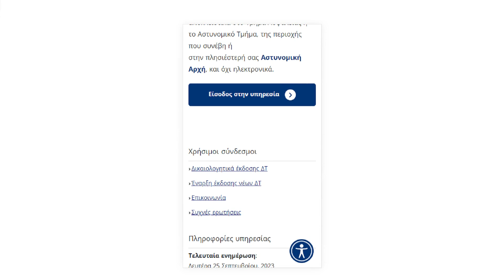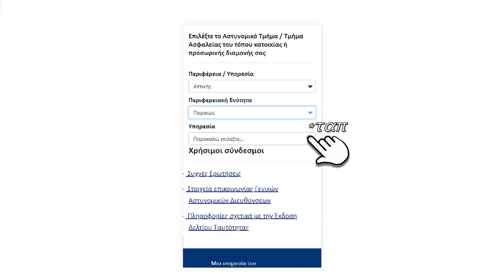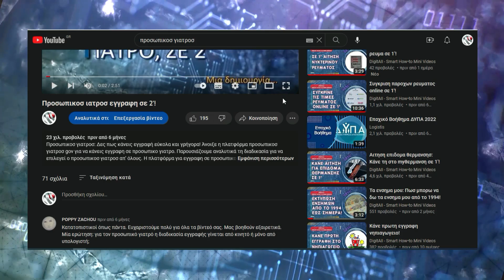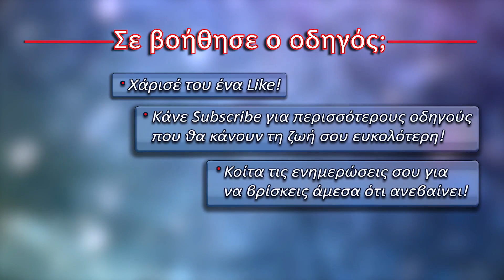Κάνε αίτηση για αντικατασταση ταυτοτητας ή εκδοση νεασ ταυτοτητασ (εκδοση ταυτοτητασ ηλεκτρονικα)!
Κλείσε ραντεβου για ταυτοτητα  (εκδοση νεασ ταυτοτητασ - αντικατασταση ταυτοτητας) κάνοντας αιτηση για ταυτοτητα στη νέα πλατφόρμα του gov (εκδοση ταυτοτητασ ηλεκτρονικα). Μάθε οι νεεσ ταυτοτητεσ δικαιολογητικα που χρειάζονται και κάνε τη διαδικασία χωρίς να ταλαιπωρηθείς!

Μη διστάσεις να αφήσεις οποιοδήποτε σχόλιο 💬 για τον οδηγό αντικατασταση ταυτοτητας & εκδοση νεασ ταυτοτητασ, για άλλο σχετικό θέμα που θα ήθελες να καλύψουμε μελλοντικά και οτιδήποτε θεωρείς ότι θα κάνει το κανάλι μας καλύτερο.

Κάνε Like 👍 για να βοηθήσεις και άλλους να επωφεληθούν από τον οδηγό νεεσ ταυτοτητεσ δικαιολογητικα & ραντεβου για ταυτοτητα  και Εγγραφή 📺 για να βοηθήσεις την ομάδα μας να συνεχίσει να δημιουργεί χρήσιμο περιεχόμενο.

- Ο χαρακτήρας του βίντεο-οδηγού είναι καθαρά ενημερωτικός και σε καμία περίπτωση δεν μπορεί να θεωρηθεί ότι παρέχει συμβουλές προς τους χρήστες. Όλες οι πληροφορίες παρέχονται "ως έχουν".
- Το κανάλι δεν είναι υπεύθυνο για οποιοδήποτε λάθος της περιγραφόμενης διαδικασίας.
- Οι διαδικασίες που απεικονίζονται στον βίντεο-οδηγό, ενδέχεται να αλλάζουν με τον καιρό. Για το λόγο αυτό σας ενθαρρύνουμε να αναφέρετε οτιδήποτε σχετικό εντοπίσετε, στα σχόλια, ώστε να συμβάλλετε στην επικαιροποίησή του.